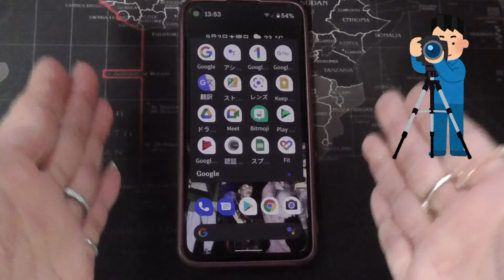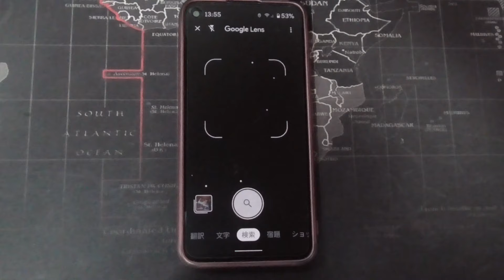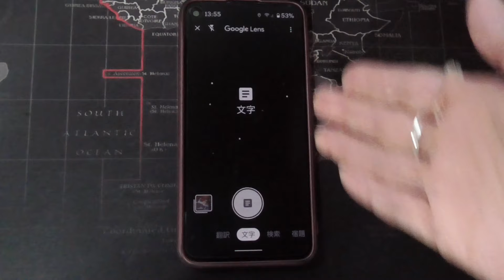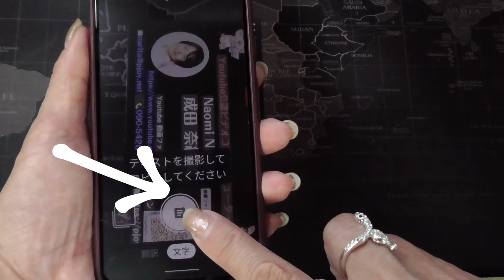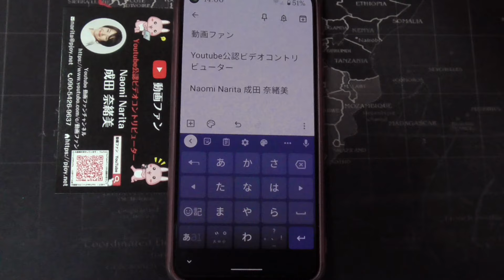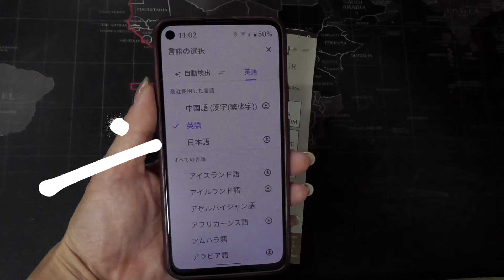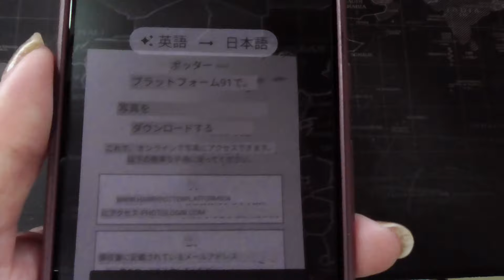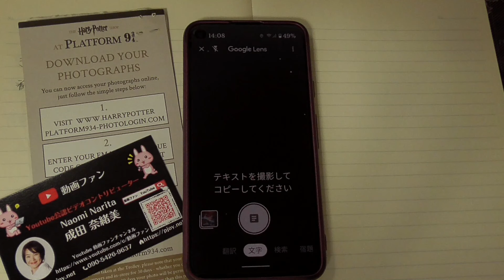【Googleレンズの使い方】検索だけじゃない！テキスト化や翻訳もできるスゴ技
Googleレンズは、名前のわからないものにスマホのカメラをかざすだけで検索できる便利なプリですが、
その他にも、テキストの読み込みや翻訳する機能もあります。

解説ページ
Googleレンズの「検索」以外のすごい機能！テキスト化したり翻訳もOK！

動画ファンオンラインサロンはこちらから